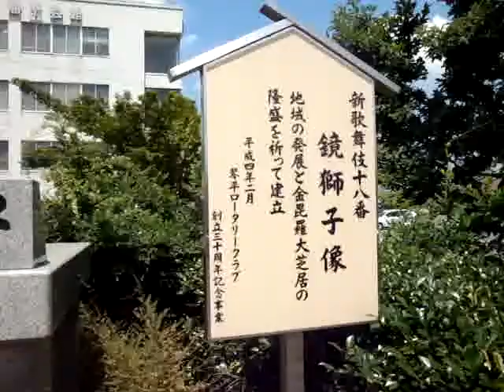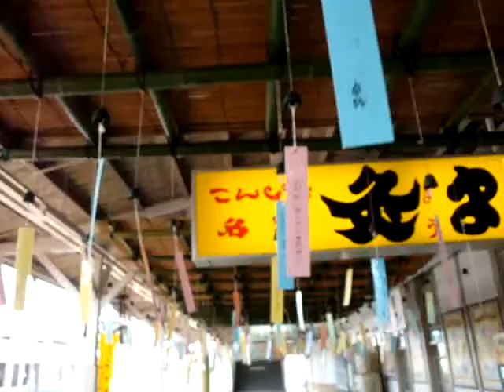琴平駅から金比羅山を見る。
四国は香川県、琴平こと金比羅山